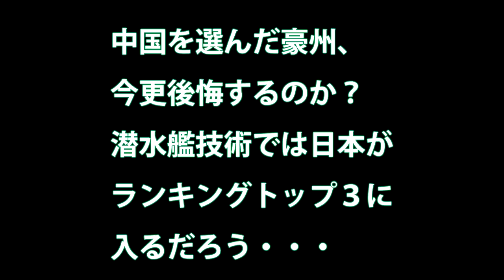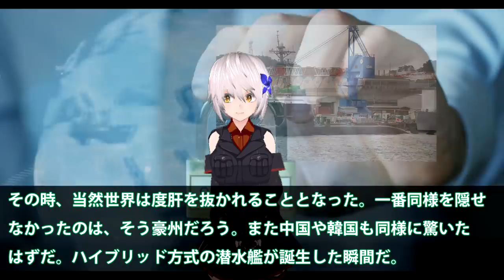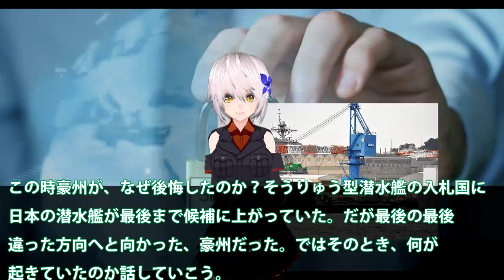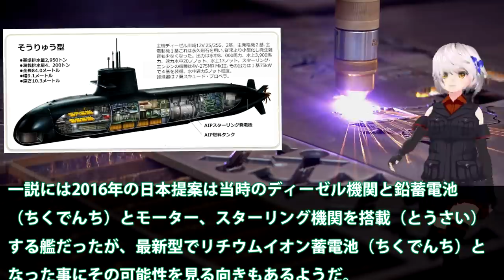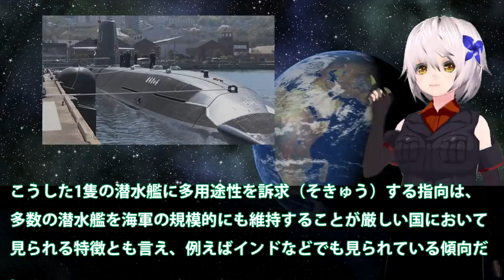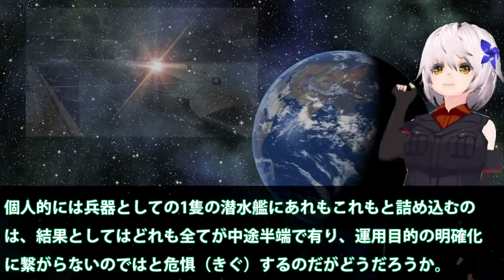中国を選んだ豪州、今更後悔するのか？潜水艦技術では日本がランキングトップ３に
関連動画

引用・転載「出典：海上自衛隊ホームページ」
引用・転載「出典：航空自衛隊ホームページ」
引用・転載「出典：陸上自衛隊ホームページ」